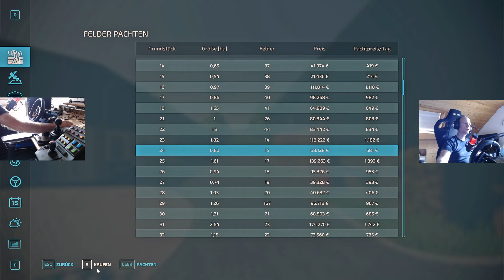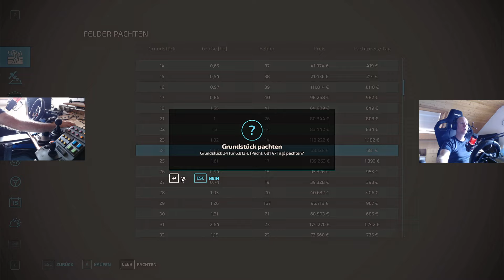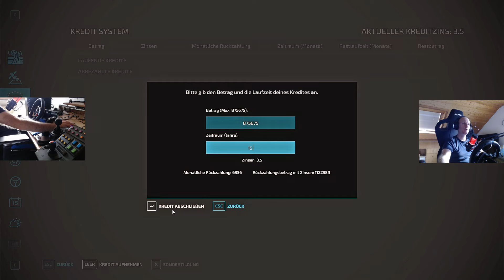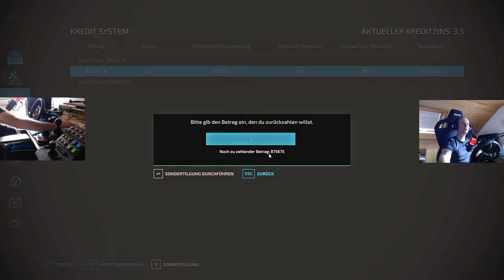LS22 Story Ellerbach#5-Felder schwaden und neue Flächen dazu kaufen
In Ellerbach werden die Felder vorbereitet für das Pressen.

Für Kooperationen in der realen Landwirtschaft wie z.b Betriebsvorstellungen,Aufnahmen bei Feldarbeiten.Im Landwirtschafts Simulator, Map und Modvorstellungen vor der Veröffentlichung gerne eine Email an mich.

Cameras.
GoPro Hero 6
Panasonic Systemkamera DMC - G 81
Logitech C922

System:High End Gamer PC
Betriebssystem: Windows 11
Systemkomponenten: AMD-CPU Nvidia-Grafik SSD
Mainboard: MSI MPG X570 Gaming Edge WiFi
Arbeitsspeicher: 32 GB
Festplattenkapazität: 2000 GB
Festplatte(n): 2 TB PCIe-SSD
Prozessormodell: AMD Ryzen 9 5900X
Prozessor-Kerne: 12 Kerne
Prozessorleistung: 3,7 GHz
Grafikchipsatz: NVIDIA GeForce RTX 3070 Ti mit 8 GB GDDR6 Grafikspeicher Wassergekühlt
Ausstattungsmerkmale
Gehäusebeleuchtung: WLAN Bluetooth
Kein optisches Laufwerk